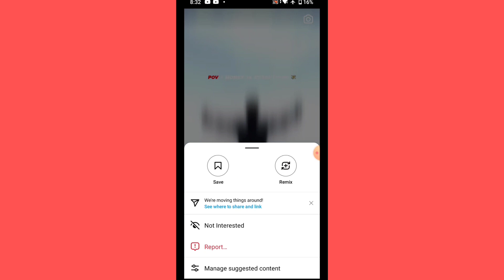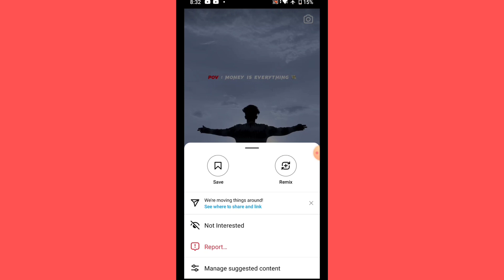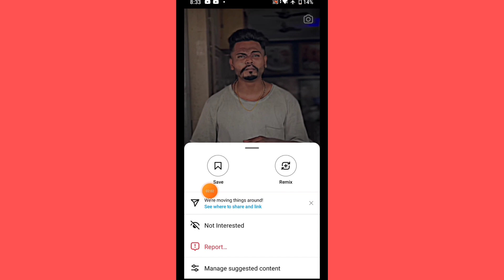Instagram Reels Copy Link Not Showing || Instagram Me Copy Link Option Show Nahi Ho Raha Hai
dosto aaj ke video me aap sabhi ko bataya hu ki kis tarhi ke se aapko link copy kaise kare

instagram copy reels option not showing

instagram pe copy link option not available

instagram copy link not showing

instagram copy link not available

instagram copy link

instagram copy link missing problem

copy link option not showing on instagram

instagram par copy link ka option kaise laye

how to solve reels copy link not showing problem

how to fix reels video copy link not showing

instagram reels video copy link not showing problem solved

fix instagram post link missing problem solved

instagram par copy link ka option show nahi ho raha hai